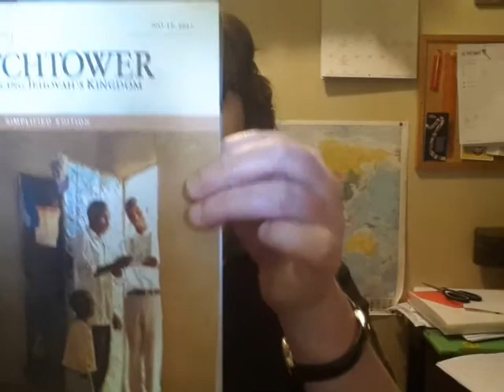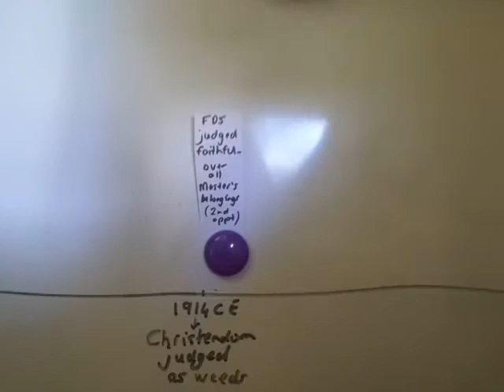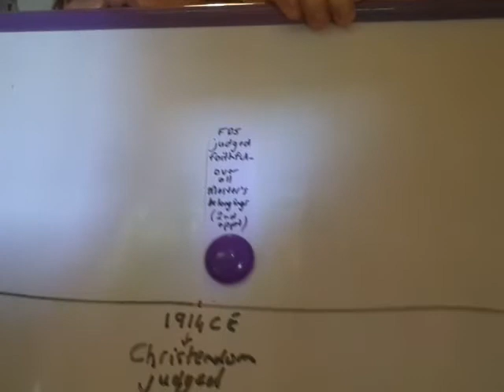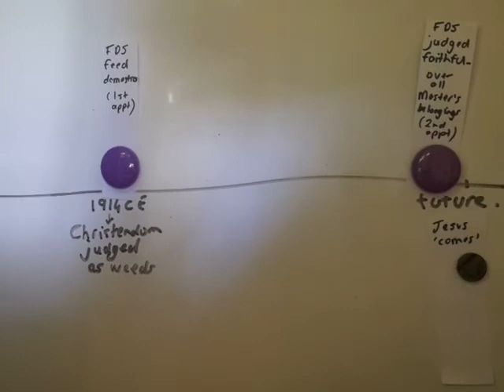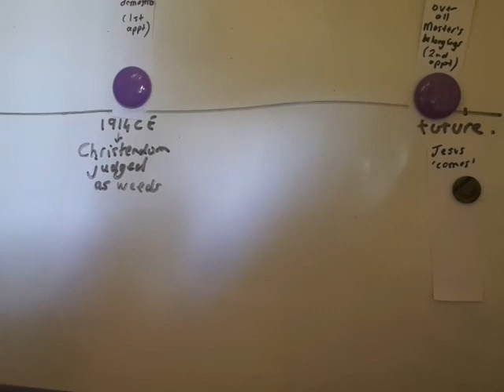JW.org Part 1 FDS Dilemna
In this video I add my two cents worth regarding the newest understanding of the FDS, particualrly regarding their appointment "over all the Master's belongings".  Why has their judgment as being "faithful and discreet"( in their assignment to feed the domestics) been shifted to the future while the judgment upon all the members of Christendom remains in the past?  Does the governing body (the FDS) really have the right to state that Jehovah has condemned or rejected all those in the churches from 1914 onwards?